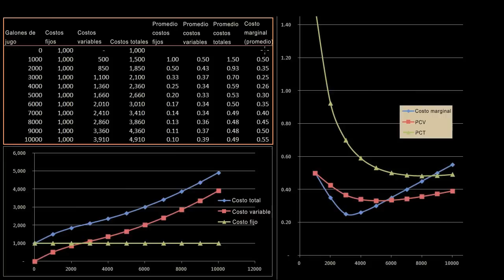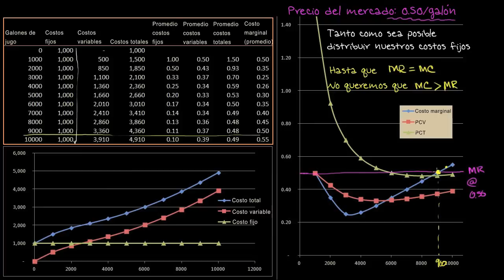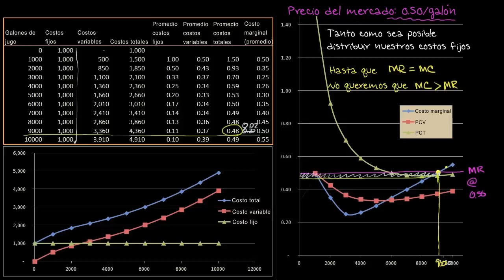Ingreso marginal y costo marginal